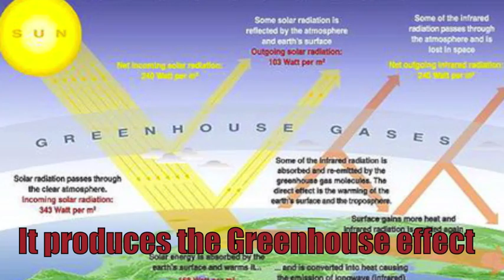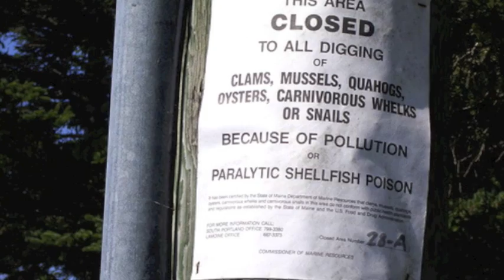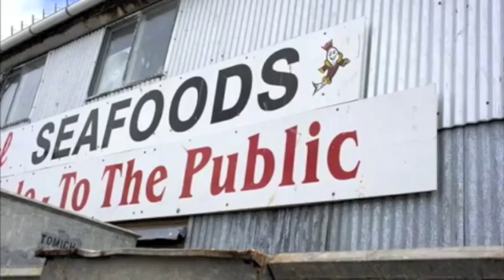Domoic Acid and Amnesic Shellfish Poisoning